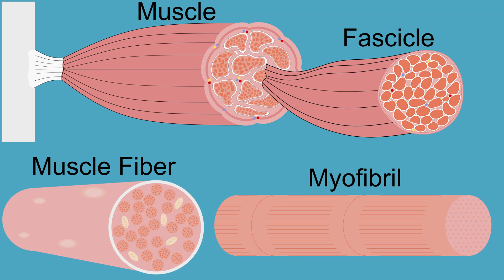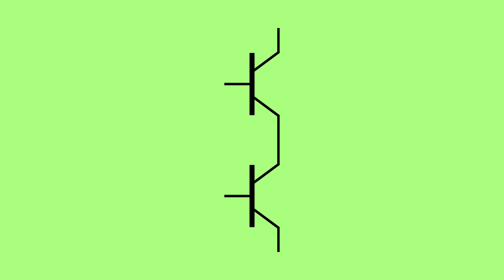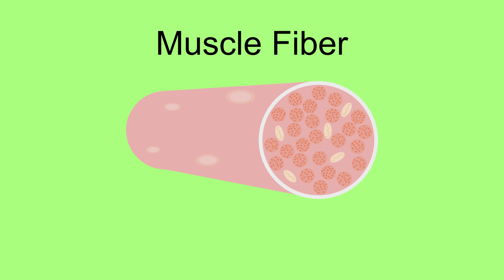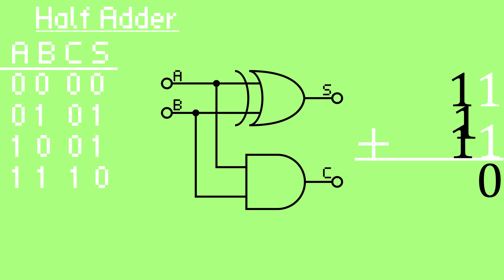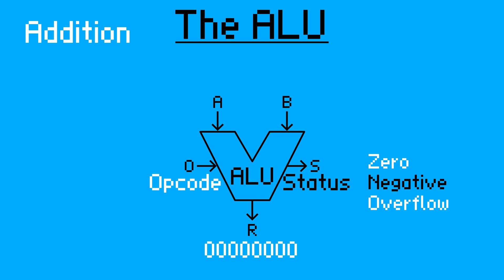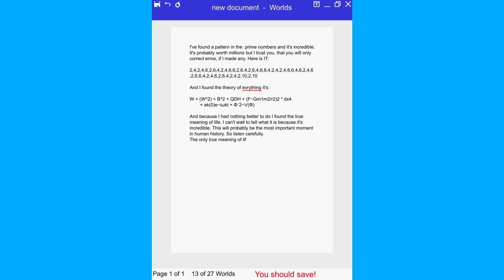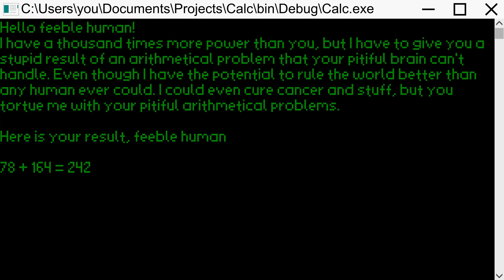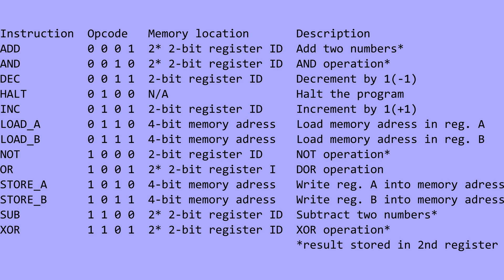How computers understand programs: From transistors to a CPU (1/3)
In the first episode of this three-part long series about computers, we will take a look at the construction and functionality of a computer. We will start our journey at the transistor scale and move up to higher levels of abstractions until we built a whole CPU. On our journey, we will meet logic gates and see how they work. With their help, we will be able to make circuits, which can calculate for us. We will meet a few of them, but eventually, we will unite them in an ALU. We will learn to speak with our ALU in its unique language. Then we will pair off our ALU with registers, a control unit, and RAM. This fellowship of computer parts can work off our programs. Because this fellowship of computer parts is ingenious, it is called "CPU". Sadly, it can only speak in 0's and 1's, so we have to learn its language to write our programs.

I've hidden some easter eggs, so pause the video sometimes, if you have nothing better to do with your life.

Be the first one to find one of my three favorite music artists I hid in the video. The first person who writes a comment on them gets a heart.

Programs I used:
Inkscape - Vector graphics

All sound effects are creative commons 0 from fresound.org. Vector graphics, animation, and voice-over are all done by myself.